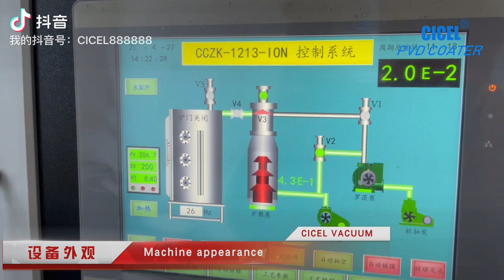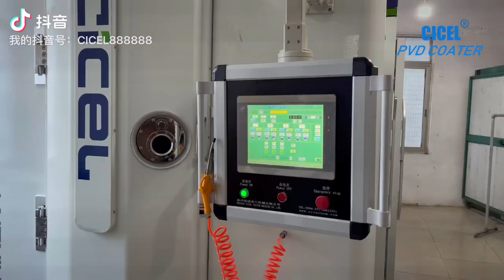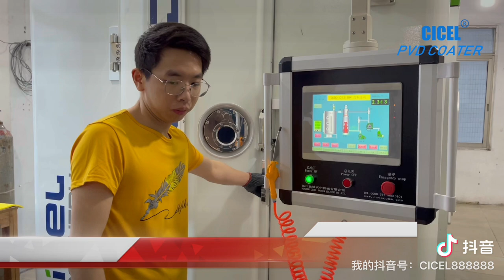PVD coating process from ultrasonic cleaning to coating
In thie video, you can see the whole PVD coating process : Raw products ultrasonic cleaning by Ultrasonic cleaning machine ---baking by oven---pvd vacuum coating ---products package
Mr Donson Zhang (CICEL sales Director)